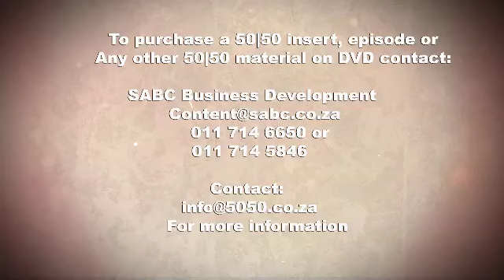Veld Focus-Highlights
In this penultimate episode of Veld Focus for the season, Bertus and Samir team up for a look back at all the fabulous monthly winners for the season, as well as a few memorable entries that couldn’t go without a mention, and the excitement builds for the announcement of the grand prize winner in next week’s episode.